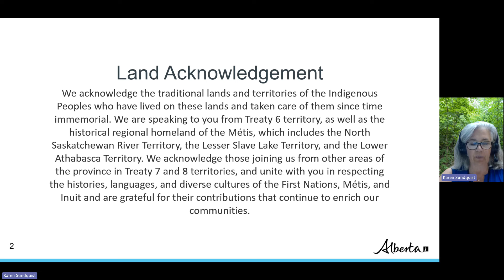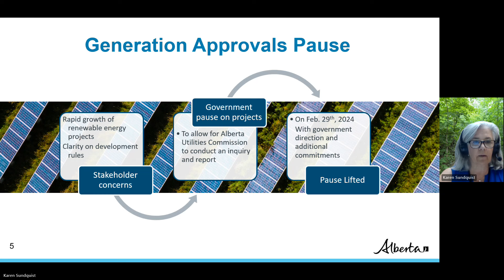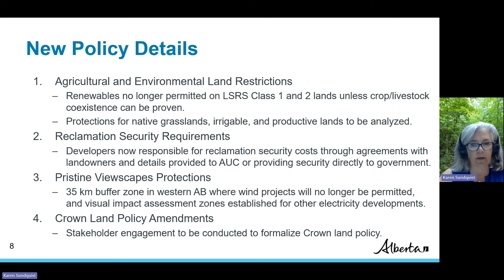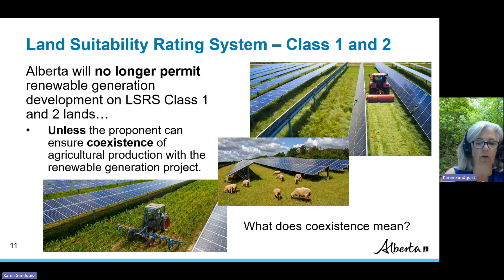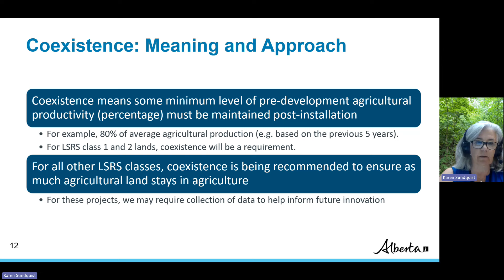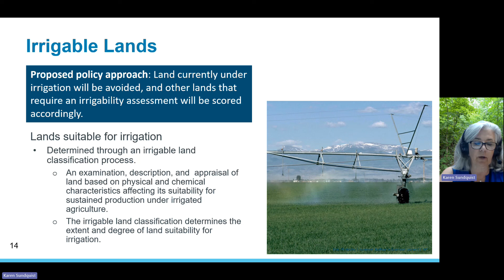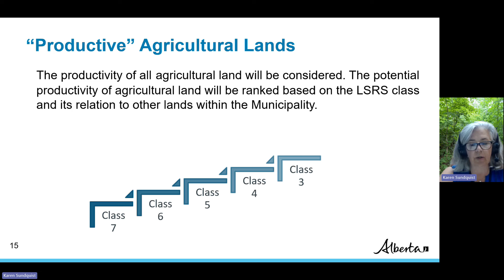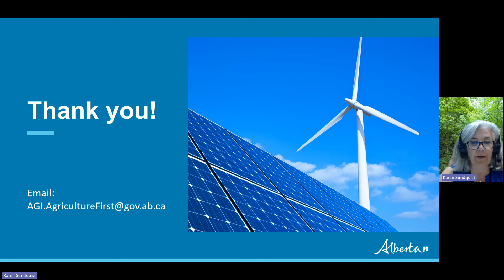Renewable Energy Development on Agricultural Land Presentation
This presentation provides helpful background to stakeholders interested in completing a questionnaire on renewable energy development on agricultural land. The questionnaire is open from July 24, 2024 to August 14, 2024.